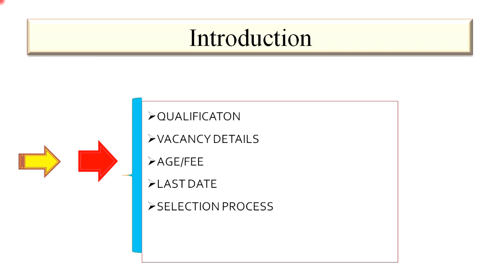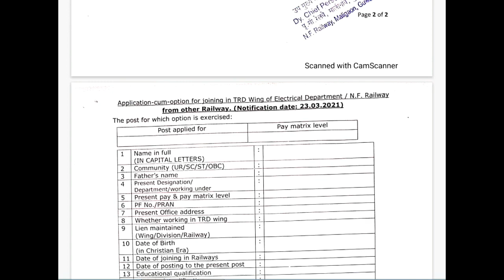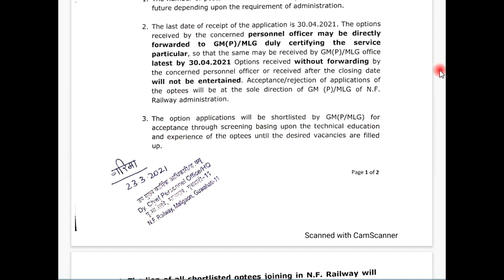NFR रेलवे भर्ती 2021 | NFR TRDS Vacancy 2021 | Post-370 | No Exam/Fee | Railway Recruitment 2021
इस वीडियो में आपको नॉर्थ ईस्ट फ्रंटियर रेलवे में निकाली गई भर्ती के बारे में बताया गया है | इस भर्ती में पदों की संख्या 370 है | इस भर्ती से जुड़ी सारी जानकारी को जानने के लिए वीडियो को लास्ट तक जरूर देखिए|

Note:-आवेदन भरने के लिए NFR रेलवे द्वारा जारी किया गया नोटिफिकेशन को ध्यान पूर्वक पढ़ने के बाद ही आवेदन करें |

प्रतिदिन सरकारी नौकरी की जानकारी पाने के लिए और PDF के लिए आप  हमारे Telegram को Join करें |